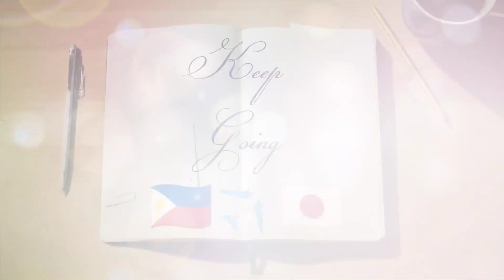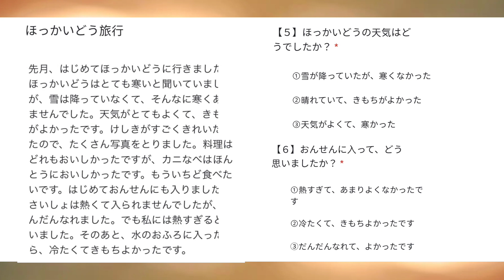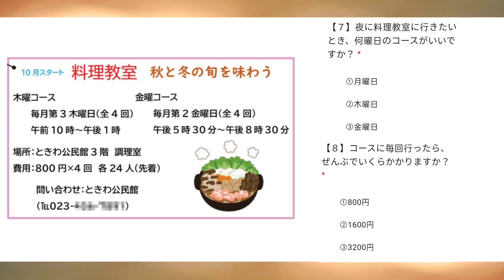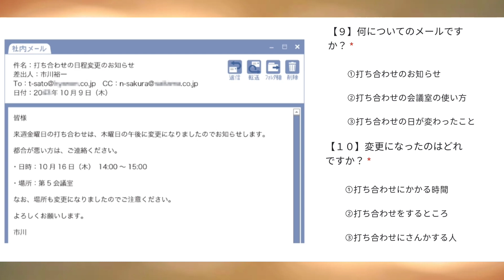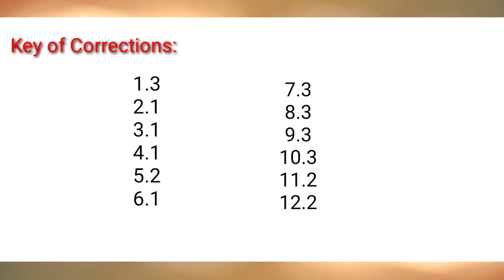JFT A2 EXAM/JLPT N4 「READING」 COMPREHENSION SET 2|JusRepaTV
Title:JFT EXAM (READING COMPREHENSION)SET 2
JAPAN FOUNDATION TEST/JLPTN4 SAMPLE TEST

If you have any request just comment in the comment section below.

Video Editor:Powerdirector/Kinemaster Pro
Phone:Realme 5 Pro
Mic:Boyabymm1/Saramonic SR XM1
Tripod:LensgoTripod

Also Follow my Other Social Media Accounts:↗️
「ABOUT SECTION 」